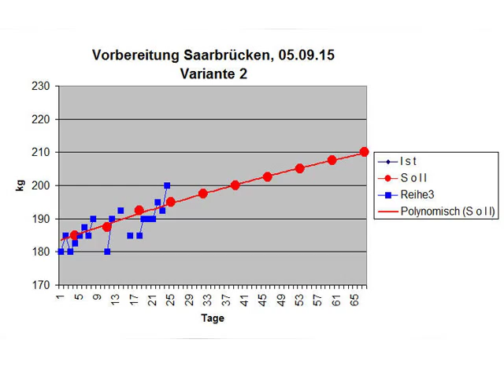Raw Bankdrücken - 200 kg - Masters 60+ W. Kurda - 2015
... Juli. Zu warm für umfangreiche Übungen aller Art, und nur noch vier Wochen übrig ...